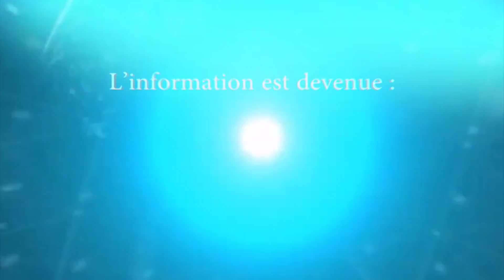Talents à découvrir N°2021-007-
Votre émission artistique et culturelle à la découverte des talents cachés